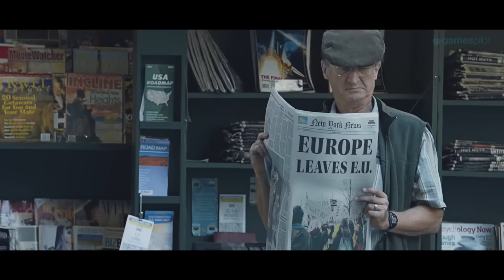CALL OF DUTY INFINITE WARFARE Live Action Trailer (2016) PS4, Xbox One, PC Game